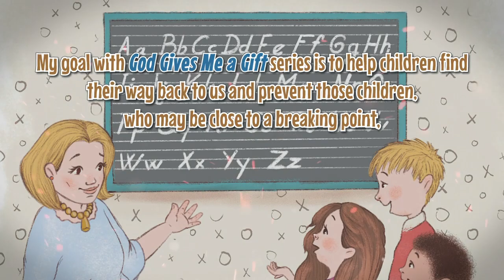God Gives Me a Gift by Eva Kucsma